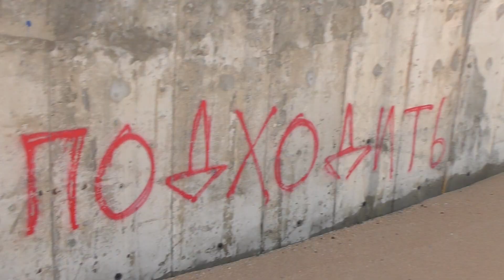ОСТОРОЖНО Пляж Голубицкая 2020 Обзор Пляжа Азовское Море Great Box Vlog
Канал Кати👇👇👇 Видео для детей